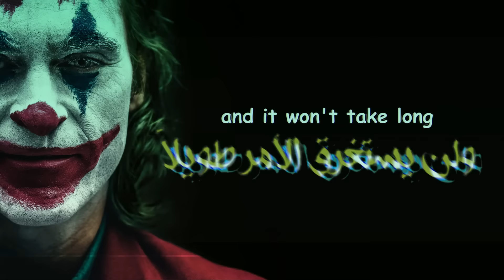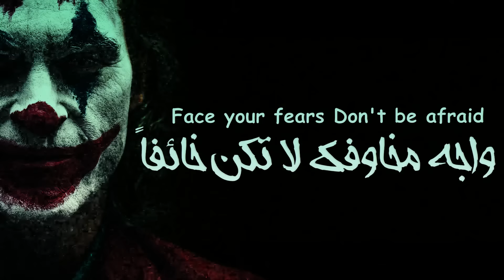اغنية Infected (مترجمة)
تابعني على الانستغرام : scar4notreal@